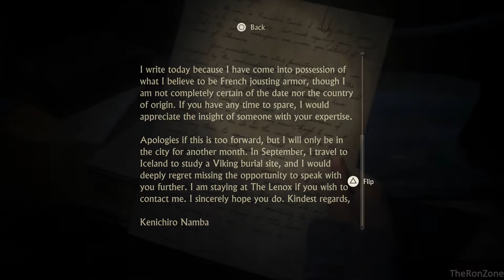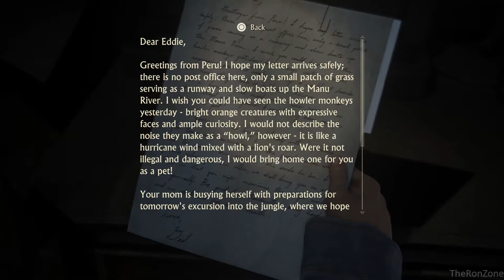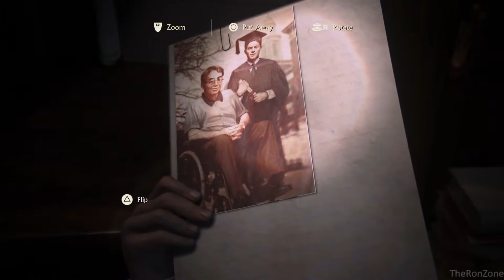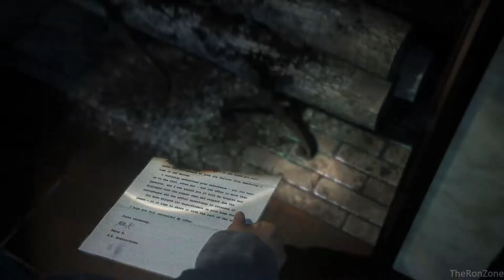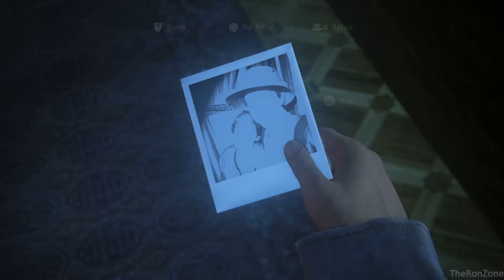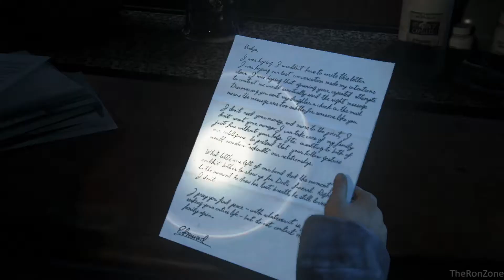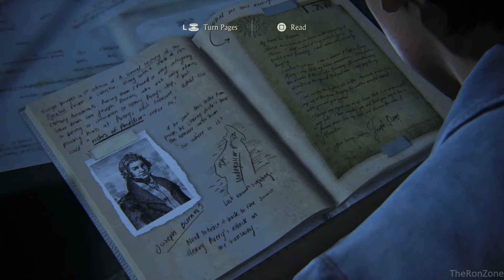Uncharted 4 (PC) Gameplay Walkthrough - PART 17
Uncharted 4 (PC) Gameplay Walkthrough - Part 17 (Full Game) This series includes the full game story walkthrough of Uncharted 4 (PC) from beginning to ending. Uncharted 4 (PC) full game story first impressions, open world gameplay, all cutscenes, weapons, upgrades, and reactions.

➡️ Game Info :

Seek your legacy and leave your mark on the map in UNCHARTED: Legacy of Thieves Collection. Experience Naughty Dog’s thrilling, cinematic storytelling and the iconic franchise’s largest blockbuster action set pieces. Discover lost history with the charismatic yet complex thieves, Nathan Drake and Chloe Frazer, as they travel the world with a sense of wonder, pursuing extraordinary adventures and lost lore. Several years after his last adventure, retired fortune hunter Nathan Drake, is forced back into the world of thieves. Fate comes calling when Sam, Drake’s presumed dead brother, resurfaces seeking his help to save his own life and offering an adventure Drake can’t resist.

I do this as my full-time job so donations are very much appreciated